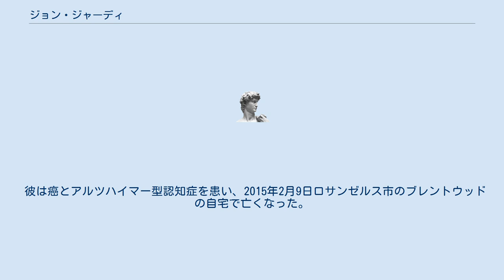ジョン・ジャーディ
ジョン・ジャーディー（Jon Jerde、1940年1月22日 - 2015年2月9日）は、アメリカ合衆国の建築家。
 ジョン・ジャーディーは、イリノイ州で生まれたが、貧しい家庭で育ち、家族は引越しを繰り返した。
幼年期には、捨てられたガラクタを集め、裏庭で建築物を作って一人で遊んだという。
寂しく過ごした生い立ちが、彼の作品が人々が共有出来るスペースを多く有するようになったと影響したのではとインタヴューで述べている 。
 最初、父親に建築家になるのを反対されたため、カリフォルニア大学ロサンゼルス校にて工学と美術を学んだ。
ある時、アルバイト先の建築現場に来ていた南カリフォルニア大学の学長が彼の描いたデザイン・スケッチを見て非常に感銘を受け、南カリフォルニア大学に奨学金を得て編入し建築学を専攻した。
 大学卒業後は建築事務所に勤務し、郊外都市のショッピングセンターの設計を多く手がけるようになる。
1977年に大手デベロッパーからカリフォルニア州、サンディエゴ市内にホートン・プラザの設計を依頼される。
ホートン・プラザは商業的に大きな成功を収め、その後ロサンゼルスオリンピック (1984年)の都市計画、モール・オブ・アメリカ、フレモント・ストリート・エクスペリエンス、ベラージオ、キャナルシティ博多、リバーウォーク北九州、グランドパーク小樽、電通本社ビル、なんばパークス、六本木ヒルズ、ラ・チッタデッラなどの商業施設の設計を手がけた。
 彼は癌とアルツハイマー型認知症を患い、2015年2月9日ロサンゼルス市のブレントウッドの自宅で亡くなった。
75歳だった。